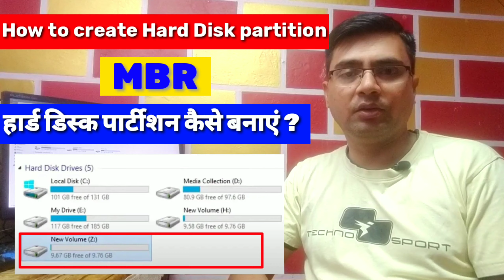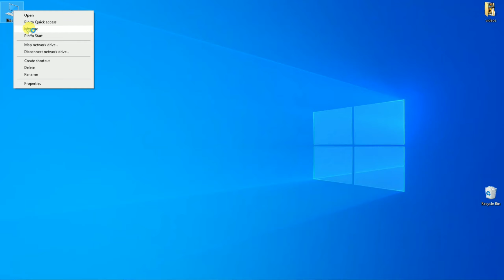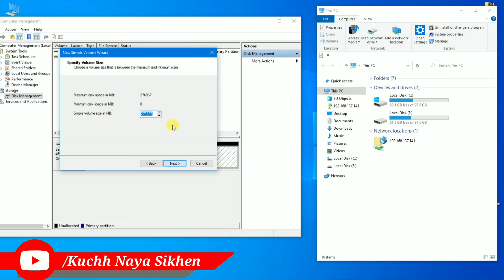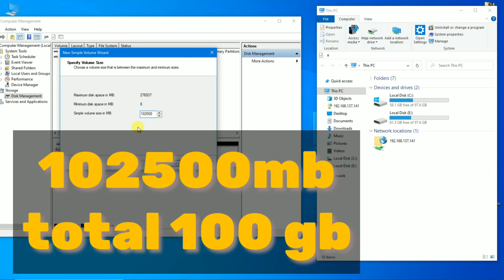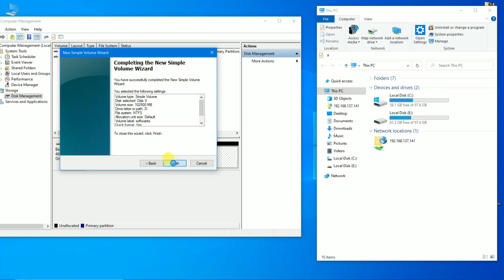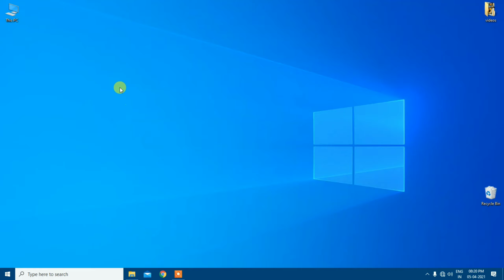How To Create Partition of 500gb hard disk | hard disk partition kaise kare || windows 10/8/7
How to create  partition MBR style windows 10/8/7

dosto Maine is video main bataya hai  ki agar aap apne desktop yah laptop mein partition create karna chahte hain to aap create kar Payenge to video ko pura dekhiae maine pura Hindi mein samjhaya hai aur aap apne computer mein partition banaa Payenge video ko like Kijiye aur share kijiye dhanyvad

Dosto ye hai wo khas video jo aap ko jarur pasand aayenge ek baar jarur dekhe¡